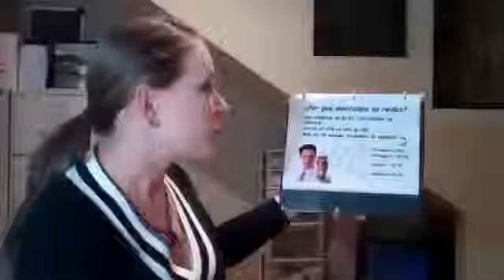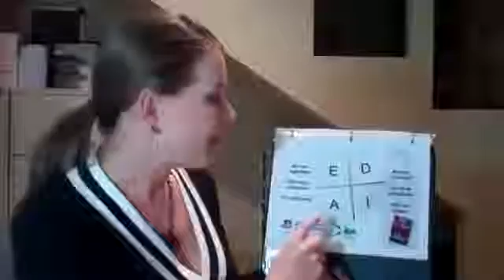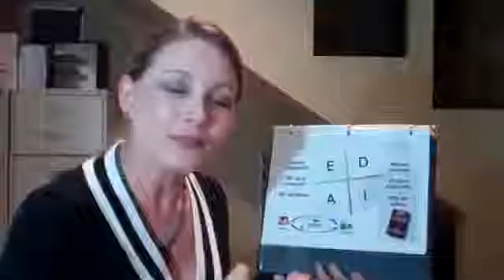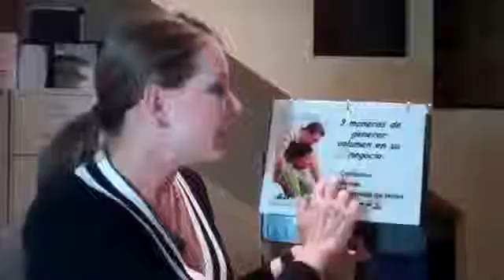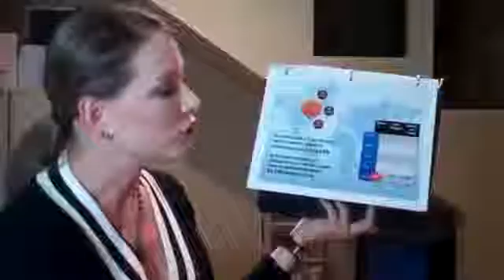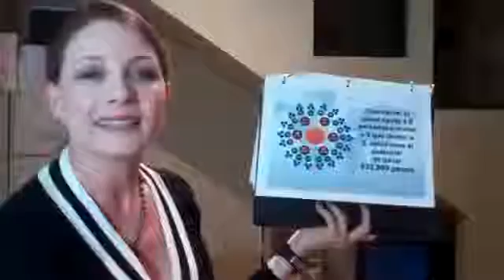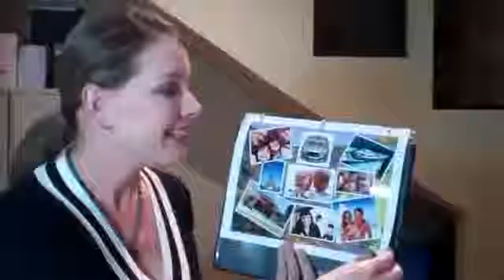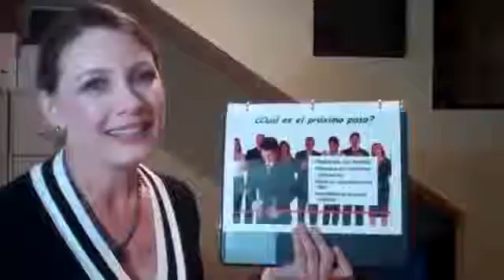Geovana Bazán - Plan de Negocios Amway México